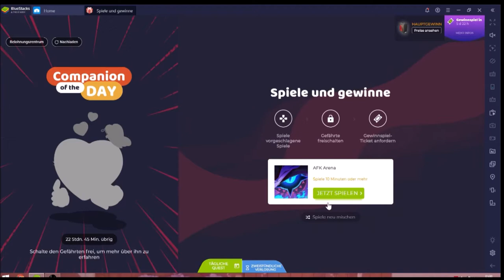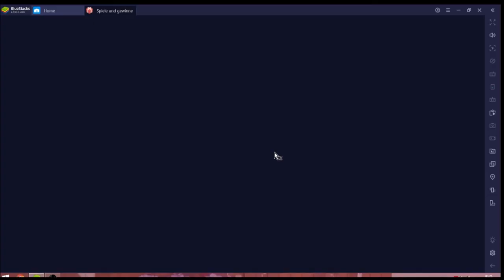AFK Arena #12.05 JndT [XL] (BlueStacks)